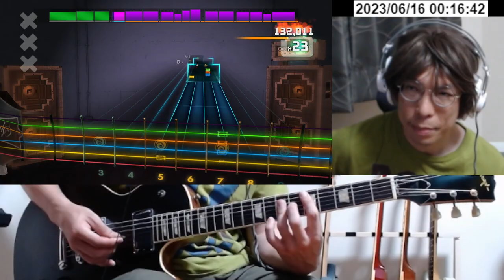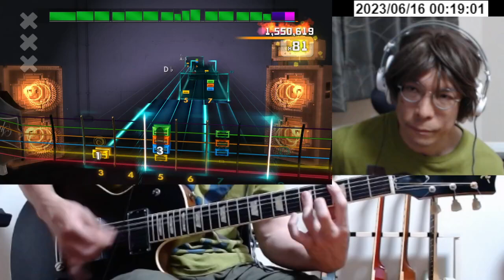Beastie Boys - Fight For Your Right 1,609,335 Rocksmith Score Attack